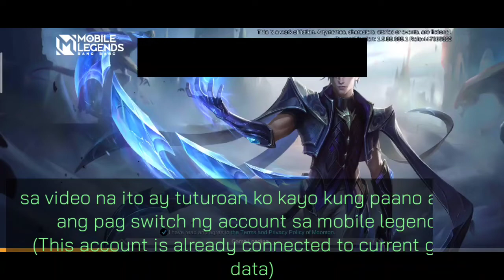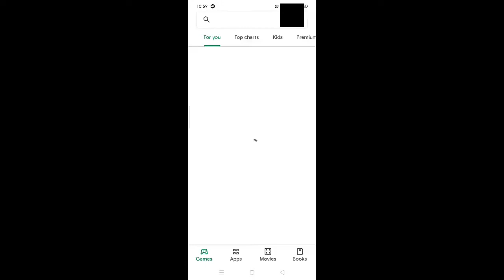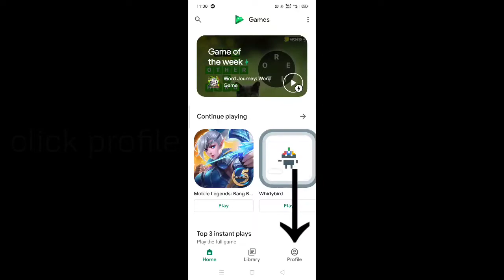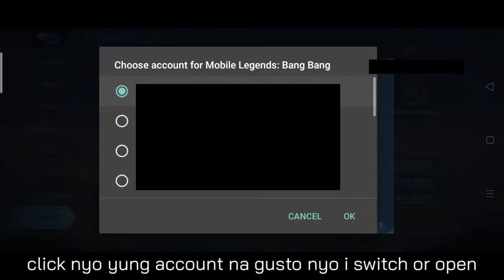HOW TO FIX THIS ACCOUNT IS ALREADY CONNECTED TO CURRENT GAME DATA | STEP BY STEP - MLBB